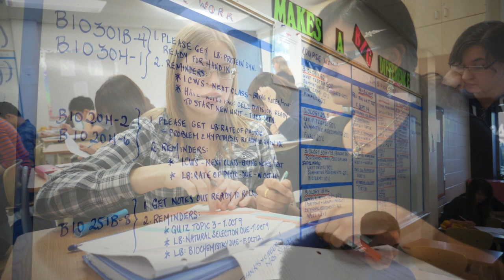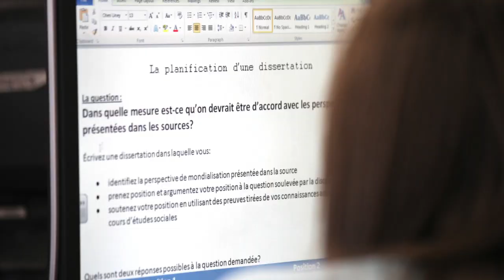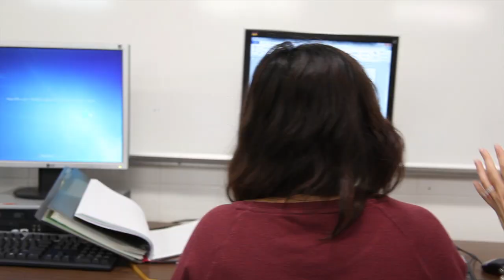Archbishop MacDonald High School French Immersion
Archbishop MacDonald High School French Immersion Promo